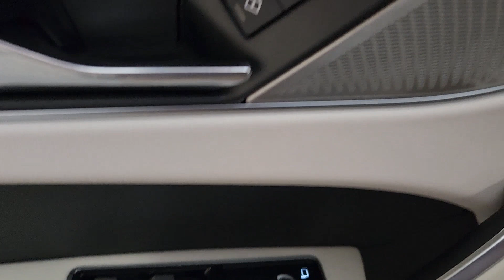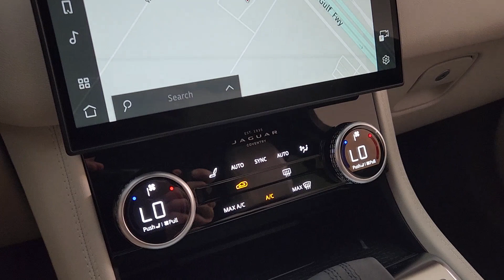2025 Jaguar F-PACE P250 TX Friendswood, Pearland, Houston, Pasadena, League City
New 2025 Jaguar F-PACE P250 available at Land Rover Clear Lake located in 17970 Gulf Freeway, Friendswood, TX, 77546. Servicing the Friendswood, Pearland, Houston, Pasadena, League City area.

You will love the features of this   2025  Jaguar F-PACE. Here's a multi-talented F-Pace that offers the style, performance, and practicality you're looking for. All-wheel-drive capability, driver-assist safety features, flexible interior space, sensuous lines, and a thrilling drive are yours in this mid-size luxury crossover with distinctive motorsport DNA.  The following are some of this vehicles highlighted options: Heated Steering Wheel
, Apple Carplay®/Android Auto®, Keyless Entry, Navigation System, Moonroof, Power Liftgate, Back-Up Camera, Heated Mirrors, Satellite Radio, Power Passenger Seat. Performance blends beautifully with practicality in this spirited F-Pace. See for yourself when you take it out for a test drive. Our professional staff looks forward to giving you excellent service!